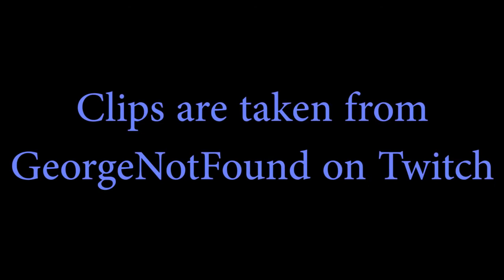Georage kiss dreams nipple eyes on his livestream unfortunately its not clickbait